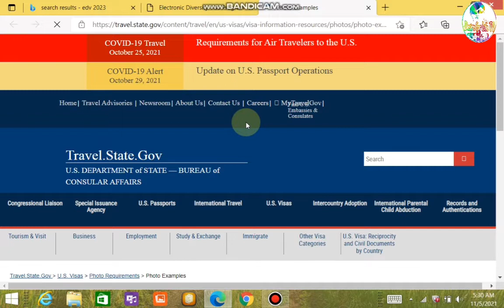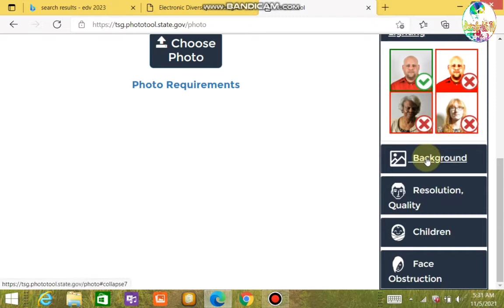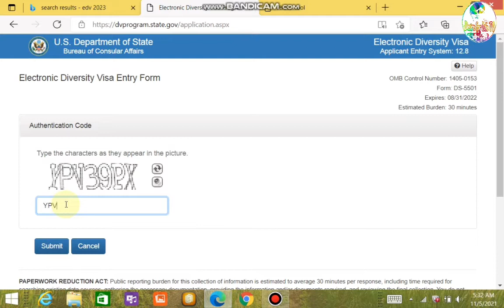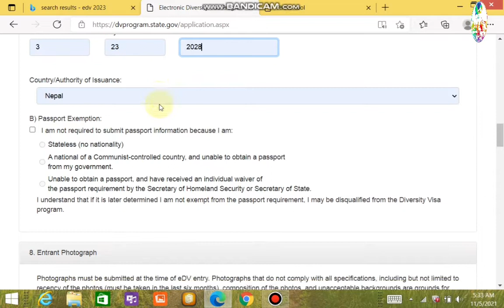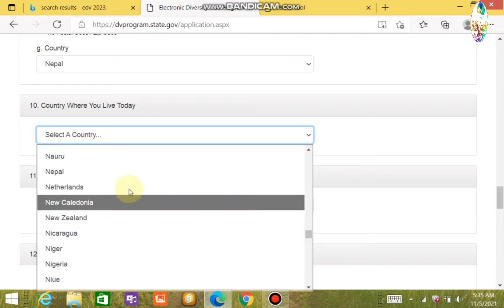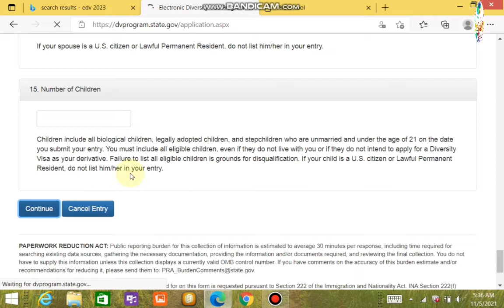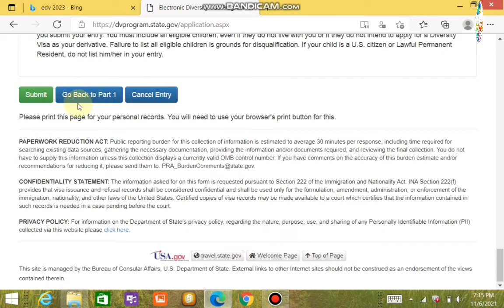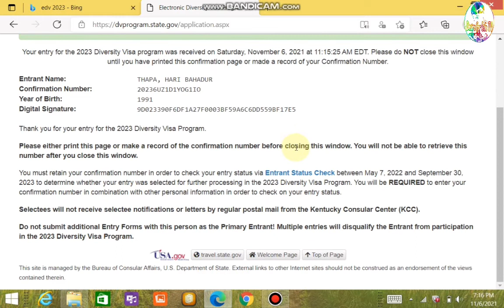How to apply for DV Lottry The Green Card Lottery 2023 (DV भर्ने सजिलो तरिका) Fill DV Lottery 2023..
✅ 🇺🇸THE MOST DETAILED STEP-BY-STEP INSTRUCTION FOR FILLING OUT AND APPLYING THE APPLICATION FOR PARTICIPATION IN THE GREEN CARD DV LOTTERY ON YOUTUBE!

🇺🇸MAKE YOUR DREAM COME TRUE AND WIN IN GREEN CARD DV-2023!

‼️MILLIONS OF PEOPLE APPLAY FOR GREEN CARD LOTTERY EVERY YEAR, BUT MANY LOSE THE CHANCE TO OBTAIN A VISA DUE TO AN INCORRECTLY FILLED IN APPLICATION FORM!

TOGETHER WITH US, YOU WILL BE ABLE TO AVOID MISTAKES AND ANSWER ALL THE QUESTIONS CORRECTLY!